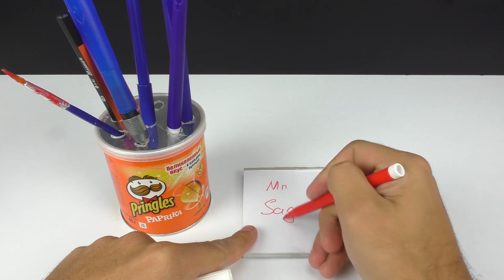23 Awesome Life Hacks and Creative Ideas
23 Awesome Life Hacks and Creative Ideas